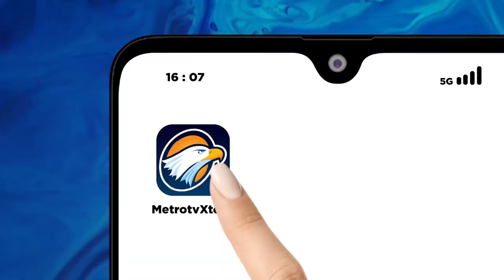Pasar Tanah Abang Jadi Saksi Bisu Kekuatan Live Shopping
MetroTV, Gempuran barang impor yang diperdagangkan dengan harga murah pada sosial commerce, sangat berdampak ke para pedagang tradisional. Pasar Tanah Abang menjadi jadi saksi bisu besarnya kekuatan live shopping tersebut.